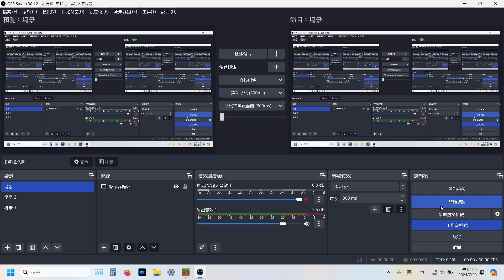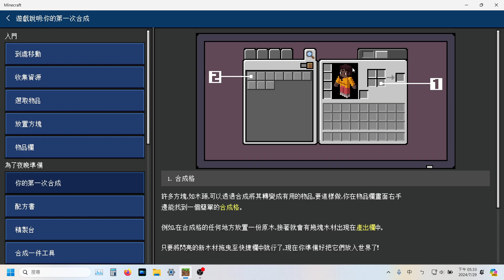【Minecraft】Minecraft 15周年派對第一集 2024.07.29